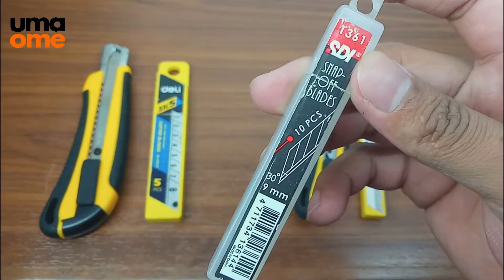Seumur Hidup Baru Tau !!!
Tahukah kamu ada beberapa ruang rahasia, serta penggunaan cutter yang benar serta aman, manakah pisau cutter yang tepat untuk pekerjaanmu simak ulasannya hanya di channel uma ome, tempatnya tutorial bermanfaat.